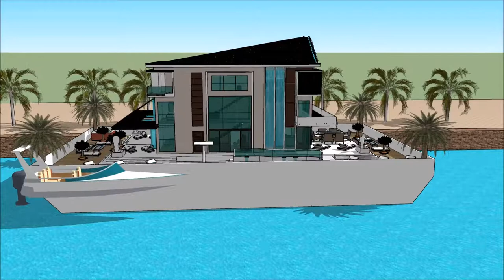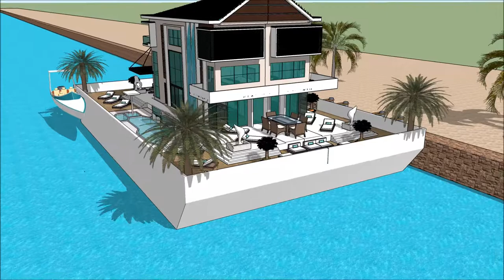EQYPT INTERNATIONAL BOAT SHOW 2018 CAIRO منزل عائم منزل قارب Yacht Show 2018 Superyachts and Mega Y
The houseboatzania launching an innovative high-end luxury yacht houseboat home design potentially as a display of exhibition of the EQYPT INTERNATIONAL BOAT SHOW 2018 CAIRO منزل عائم منزل قارب Yacht Show 2018  Superyachts and Mega Y.

The collection of the Houseboatzania concept of EQYPT INTERNATIONAL BOAT SHOW 2018 CAIRO منزل عائم منزل قارب Yacht Show 2018  Superyachts and Mega Y consists of high luxury and architectural art pieces in minimalism combined with living on the waterfront of the harbour of

The houseboat yacht design has the basis to sustain living with high standards and contemporary structural design at EQYPT INTERNATIONAL BOAT SHOW 2018 CAIRO منزل عائم منزل قارب Yacht Show 2018  Superyachts and Mega Y with numerous of prospects for excessive living and celebrating the desire of life worldwide: